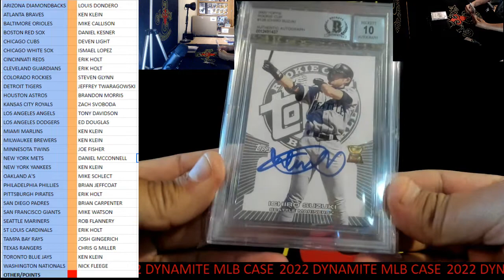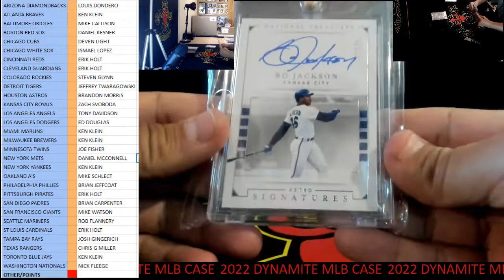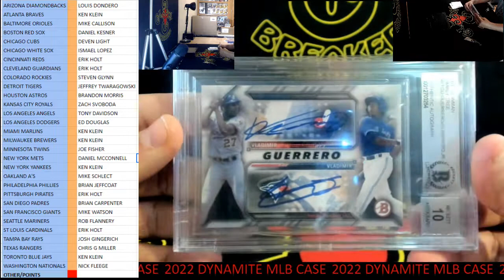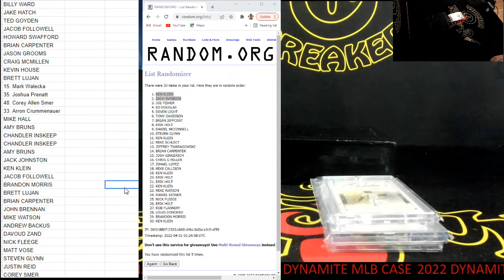CAJUNBREAKER 2022 GOLD RUSH DYNAMITE MLB CASE #6 3-31-2022